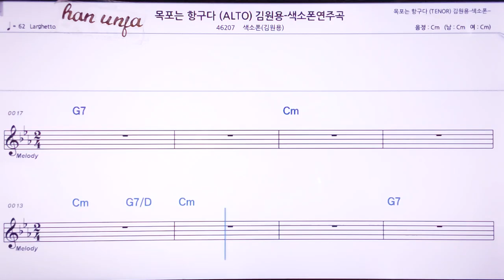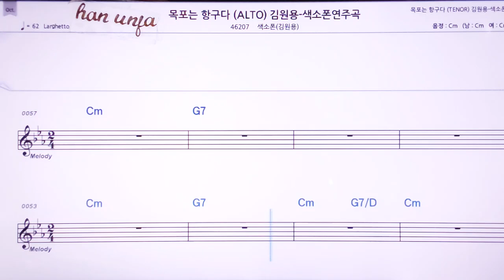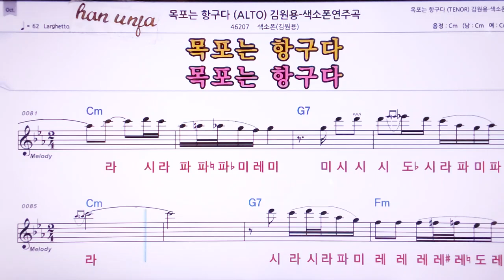💖 목포는 항구다/(계명 가사 동시) 김원용* 알토 색소폰 👍MR,노래방, 악보, 코드,Karaoke With Sheet Music